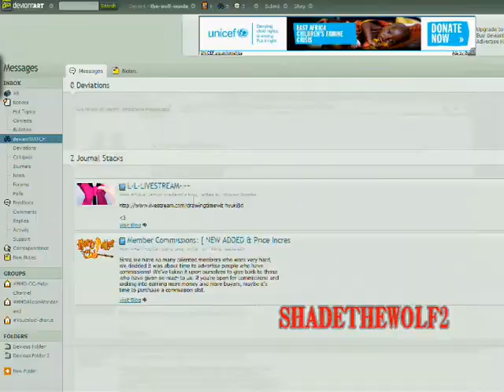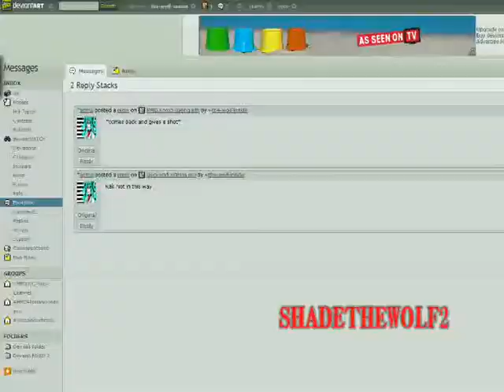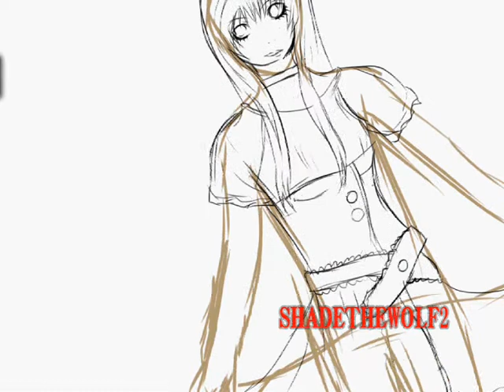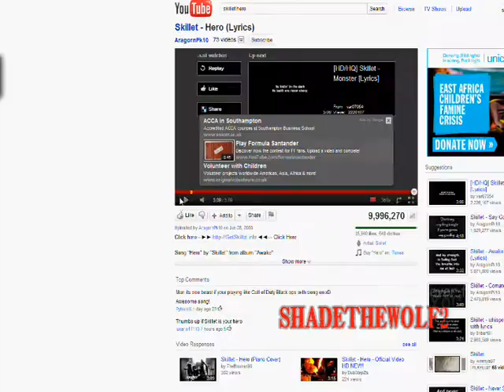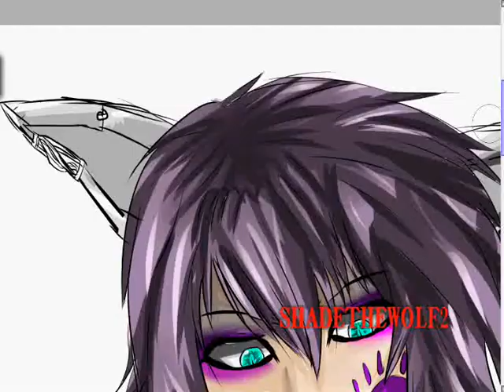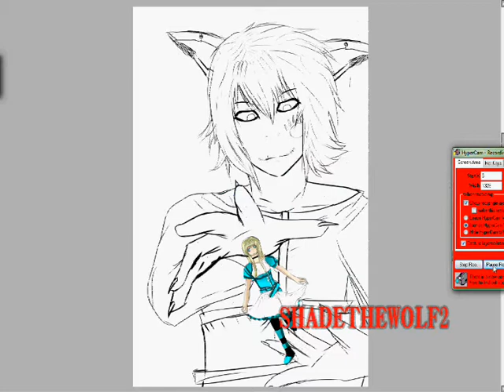Curiosity Killed the cat